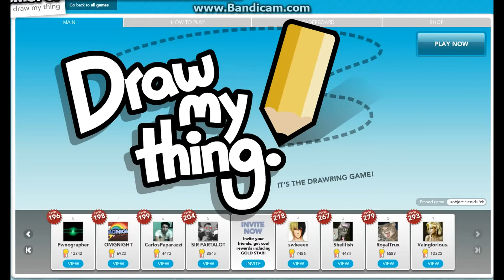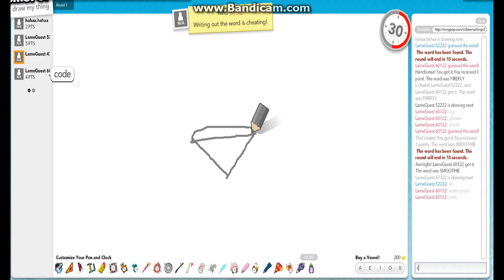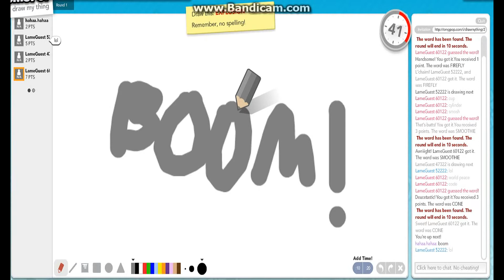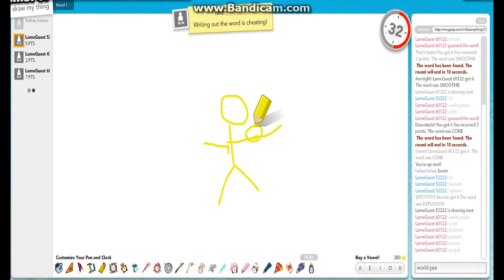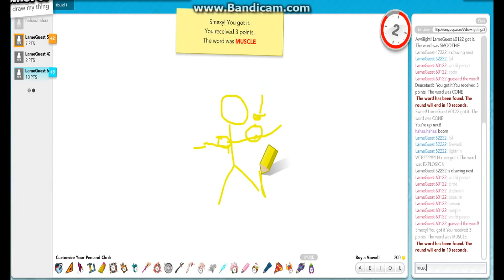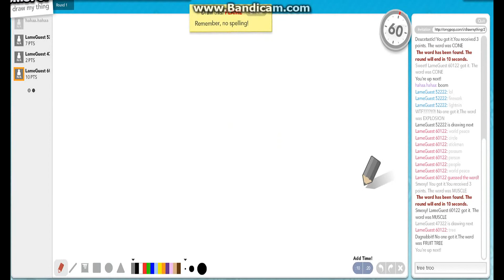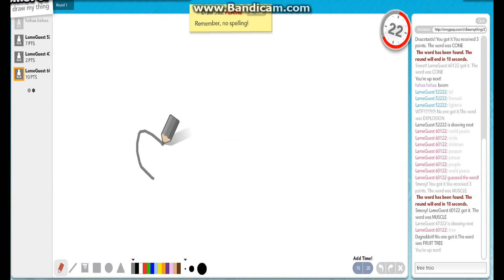Dylan and Omar vs The World #1| Draw My Thing| Smoke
Whats up guys its trolledlikabau5 here and this is a new series that we have have started where we play random games.